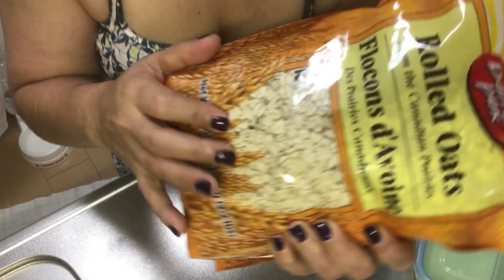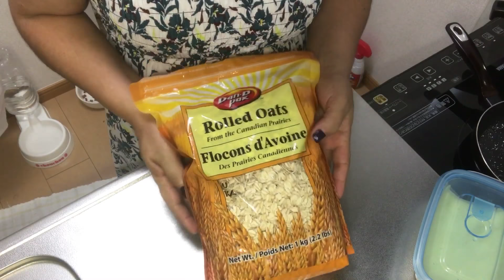Biscoito de queijo delícia